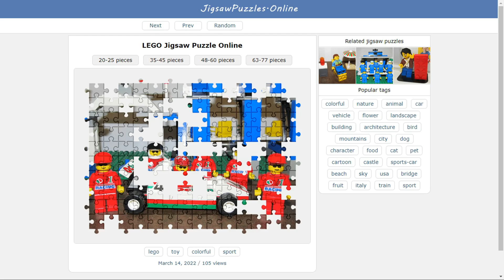LEGO Jigsaw Puzzle Online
Play free full screen jigsaw puzzles.